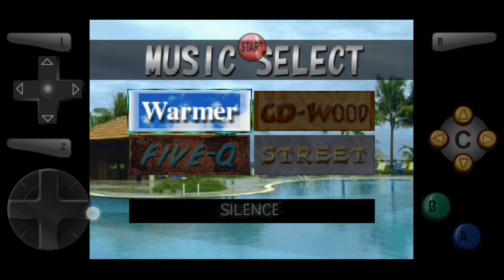Tetris 64 (QUICK PLAY)